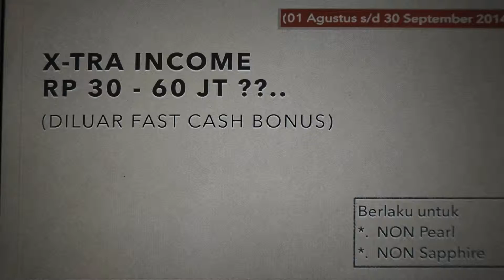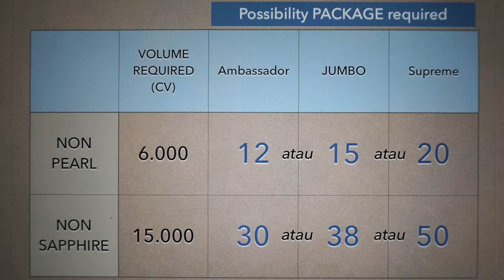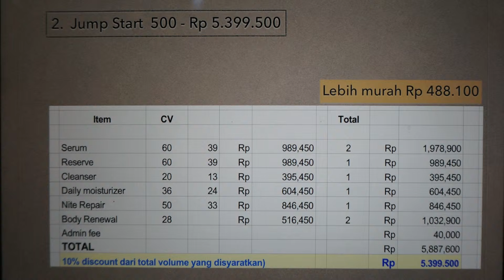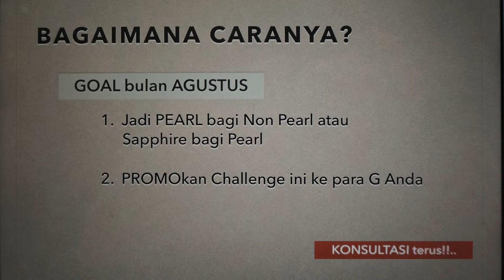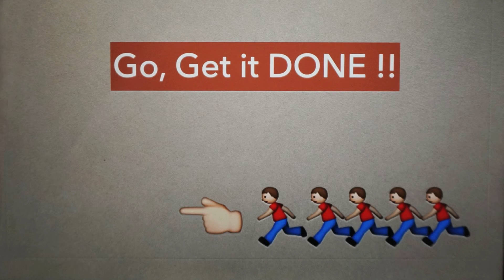HOT PROMOTION1 0